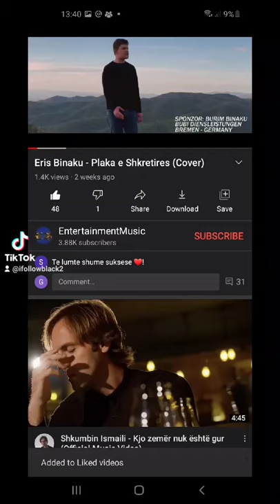like pliz eris binaku plaka e shkretetires cover